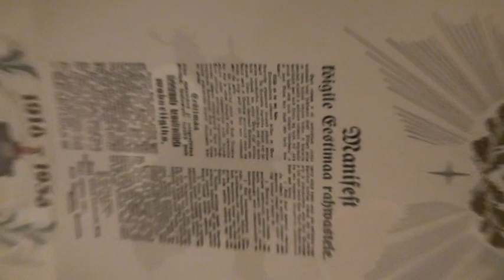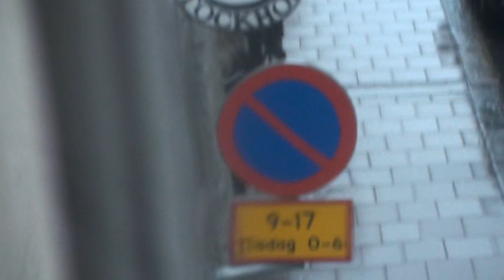Ester Restaurang & Festvåning Eesti maja Stockholm EU Walling. 34 120510 YouTube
Estniska Husets restaurang i Wasastan Stockhom Sweden EU!

Vi hälsar tidigare & nya gäster hjärligt välkomna till Restaurang Ester!

Lunch vardagar mellan kl. 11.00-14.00, då vi bjuder på vällagad svensk & estnisk husmanskost, alltid fräsch sallad- & grönsaksbuffé, hembakat bröd, läckra bakverk & gott kaffe!

I våra rymliga, ljusa lokaler kan Ni förlägga Er konferens, affärslunch eller privata fest, upp till 100 sittplatser.

Varmt välkomna!